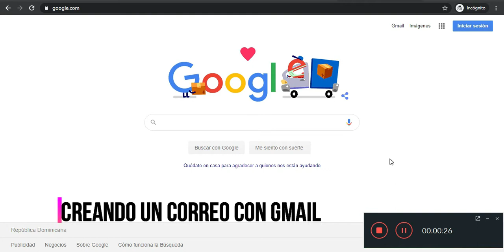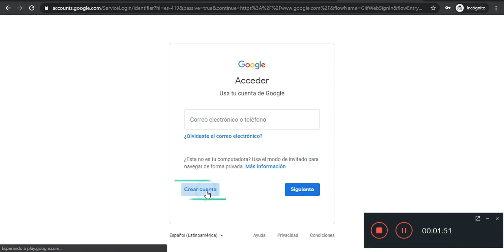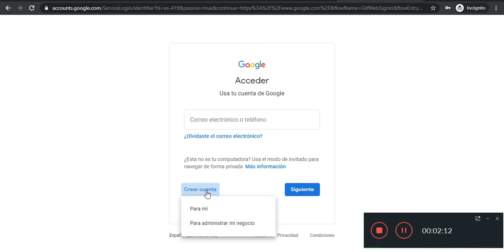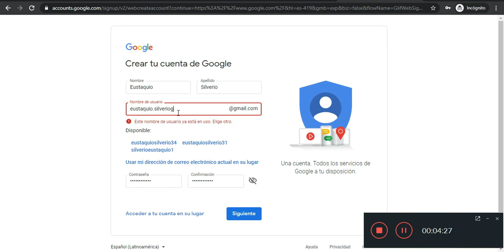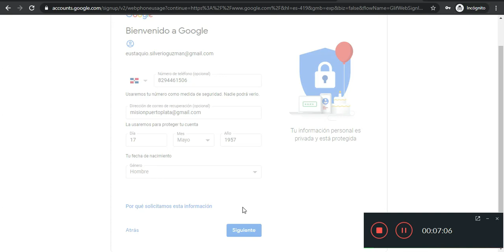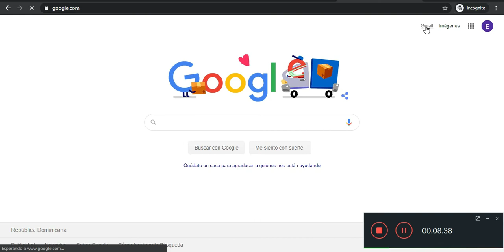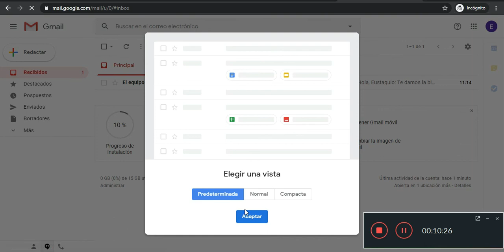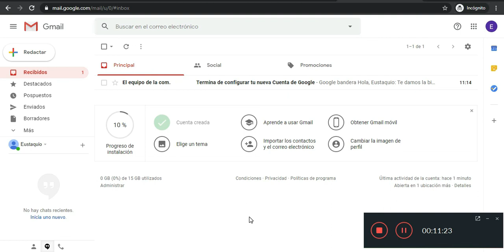Creando un correo en Gmail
Les presentamos un tutorial de como crean un correo en Gmail